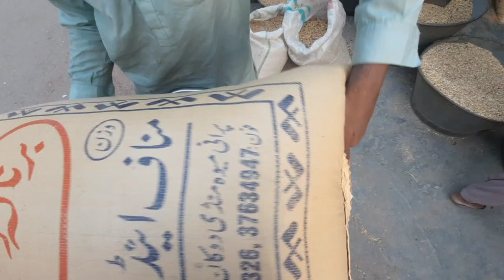itna payara view/teffy ka fan khrab